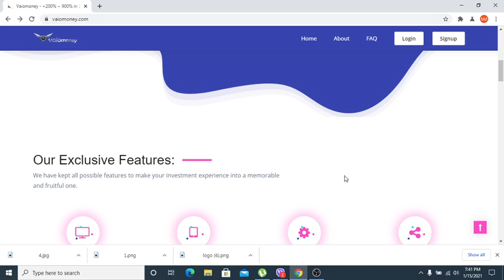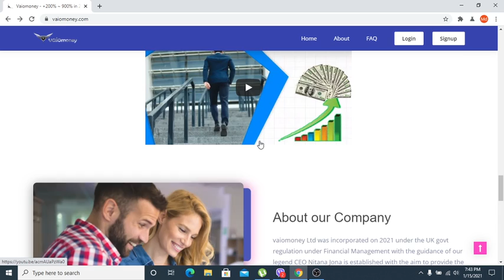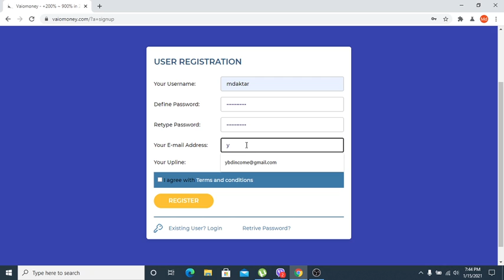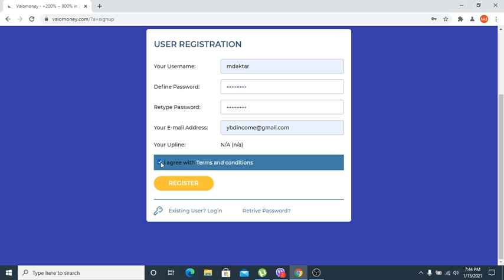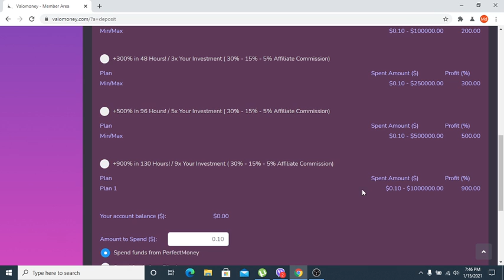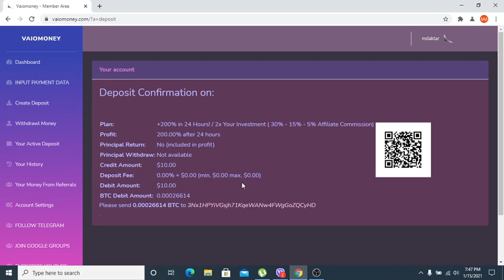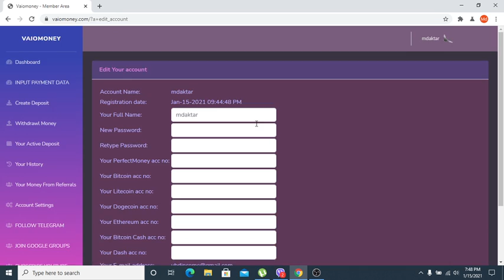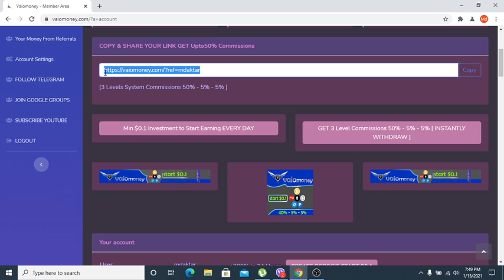How to Invest in Crypto Currency (2021) Step-By-Sep II Youtube BD INCOME II Bitcoin Invest Site II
We should invest in cryptocurrencies such as Bitcoin, Ethereum, and Litecoin? In this video, I'm going over what crypto is and how you can make money by invest cryptocurrency assets. Make sure to watch until the end, to get my conclusive thoughts on whether or not you should buy crypto.

Crypto is complicated, and it's really hard to fully understand. To understand a coin in its entirety, you will need to read its whitepaper, which is a paper written by the founder of the coin that details what the coin is, what value it brings, and how it works. You can also analyze articles written about different coins, YouTube videos, etc. Overall, cryptocurrencies are exciting and the technology is new, game-changing, and incredibly complex. I will continue to hold onto my cryptocurrency and see where this new technology goes. Make sure to do your own due diligence before investing in anything.. Especially something as volatile as crypto. Many people have made fortunes, but many people have lots tons of money as well. I urge you to do further research before putting money in that you can afford to lose. I appreciate each and every one of you for your continued support!